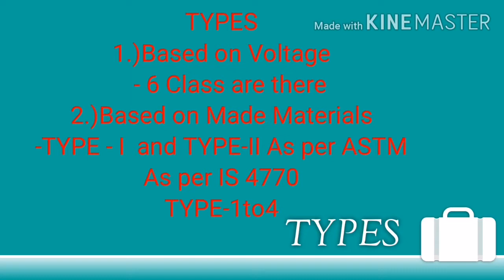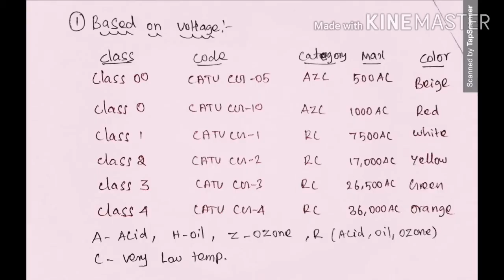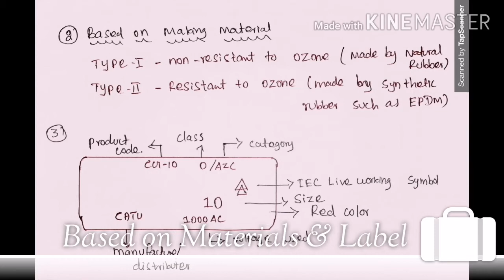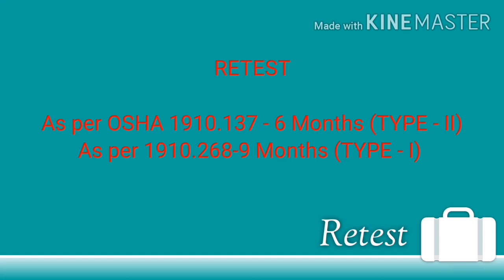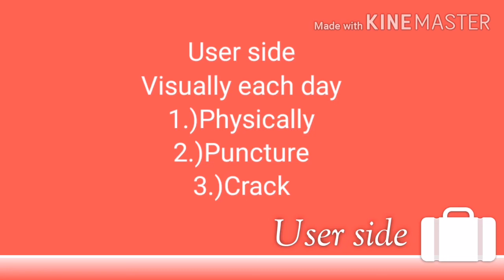ELECTRICAL SAFETY GLOVES TAMIL/ELECTRICAL SAFETY/ELECTRICAL DANGER CHANNEL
This is Electrical safety gloves video
Types
Standards
Testing methods
Retest
User side